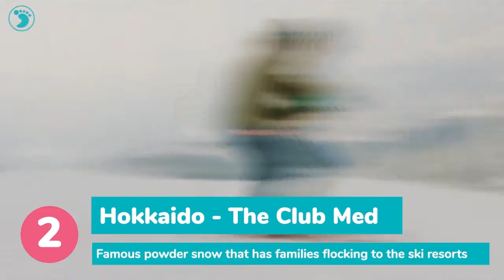Top 8 Amazing Ski Resorts In Asia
While there are a few popular hubs for snow skiing in Asia such as the oh-so-fabulous Niseko, there are plenty of other options around the region that don’t get as much attention. Little Steps has rounded up a list of easy-to-access snow skiing playgrounds in Asia for families from Hong Kong, Singapore, Australia, and beyond – looking to practice their skills. From budget and cheap skiing options in Asia for families to the best ski resorts in Japan, we have you covered.  See you on the slopes!